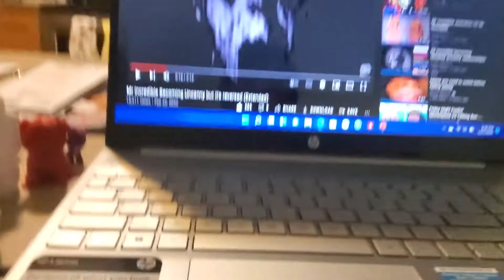Origin of Mr. Incredible Becoming Uncanny Phase 18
Fredrick Andreasson's first work of art in Photoshop: Hunger